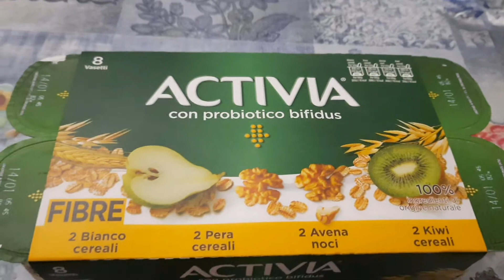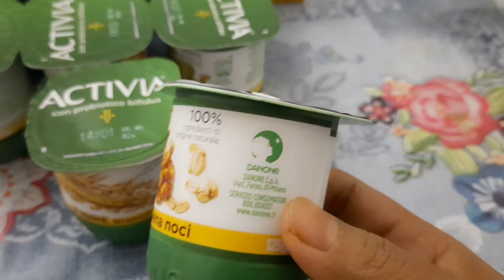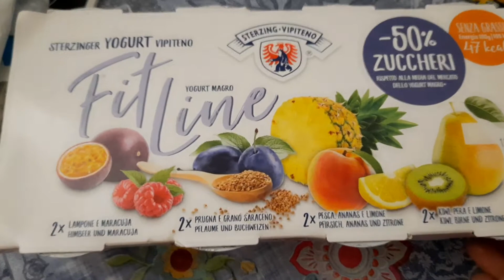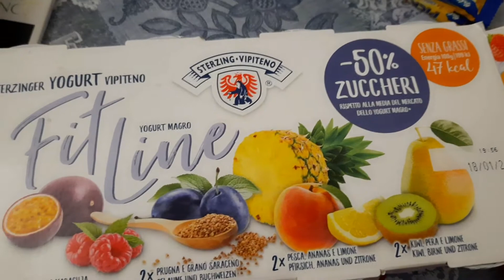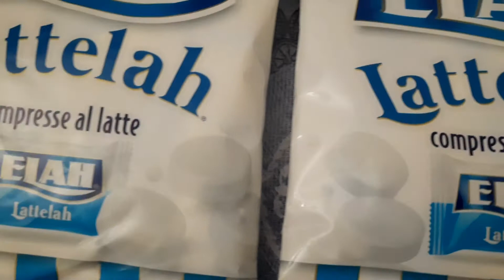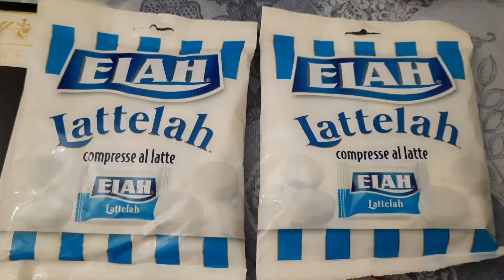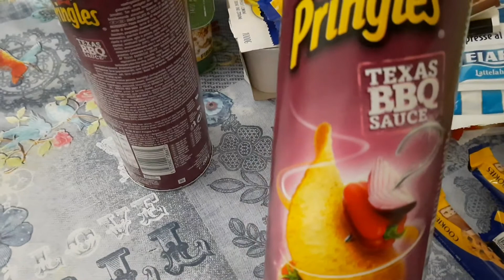সারিকার চাচ্চু বাচ্চাদের জন্য কতো রকমের দই,আর কতো রকমের চকলেট নিয়ে বাসায় আসলো।Daily vlog.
Bangla vlog. Romana's vlog from Italy. Thank you so much Everyone.

Musicista: ASHUTOSH